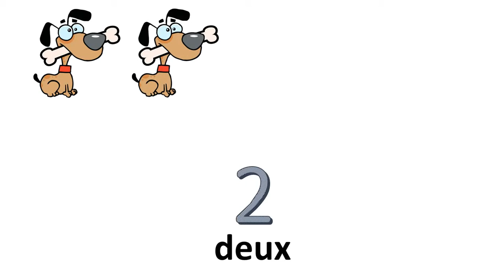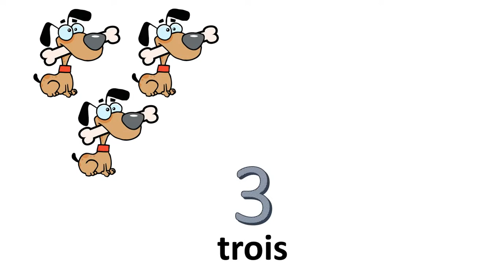Nauka francuskiego liczby = od 0 do 10 --